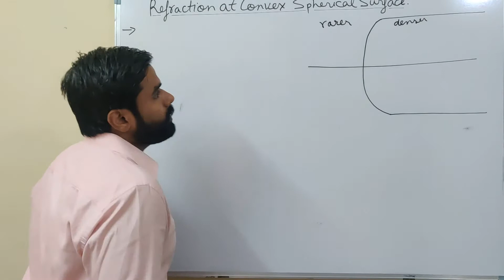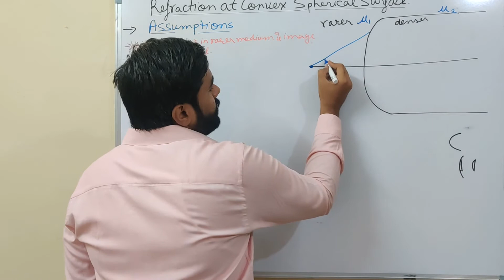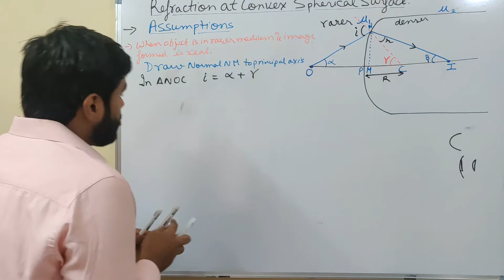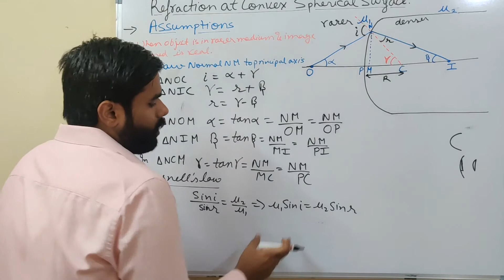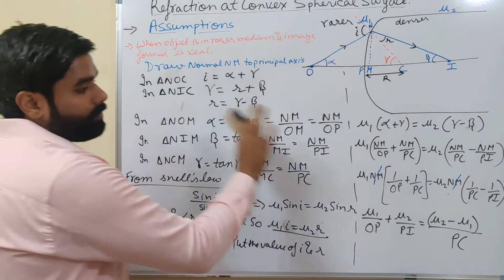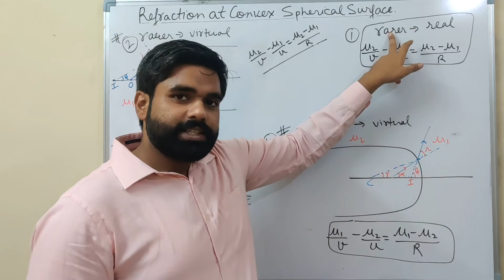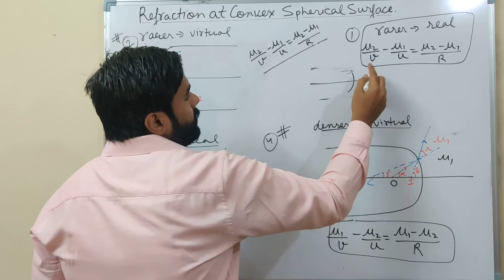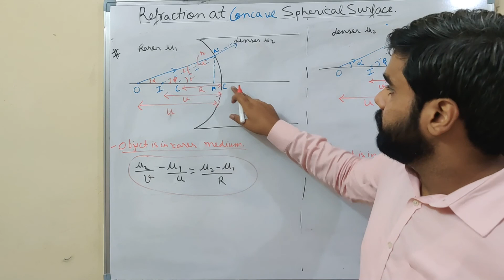Refraction at Convex and Concave spherical Surfaces.